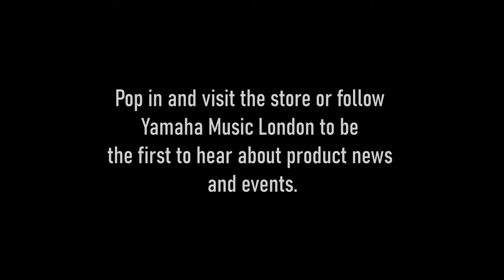Tom Seals Plays Yamaha Music London | Episode 8: Jamming in the Piano hall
Episode 8 of Tom Seals Plays Yamaha Music London showcases Tom Seals jamming with Pablo Ettinger, jazz musician and supporter of young musicians and new talent.

The eight in a season of shows will include unique performances from multiple artists and tons of tips for musicians at all stages in their musical journey.

Yamaha Music London is the world's most inspiring music store based right at the heart of the world's most exciting city. Try and buy musical instruments/gear and join us for our regular live music events!

Visit us in the heart of London:

Yamaha Music London
152-160 Wardour Street
Soho, London W1F 8YA